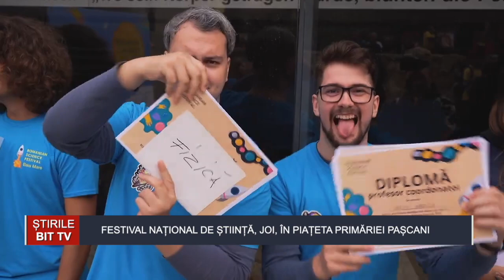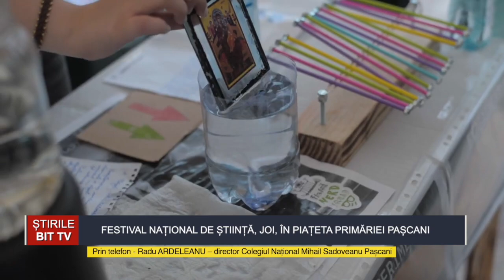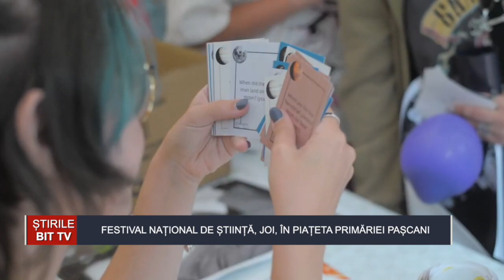ȘTIRILE BIT TV - FESTIVAL NAȚIONAL DE ȘTIINȚĂ, JOI, ÎN PIAȚETA PRIMĂRIEI PAȘCANI